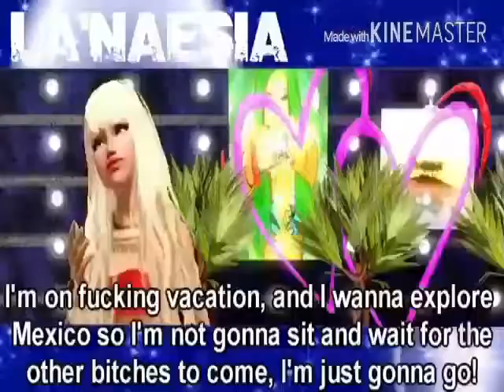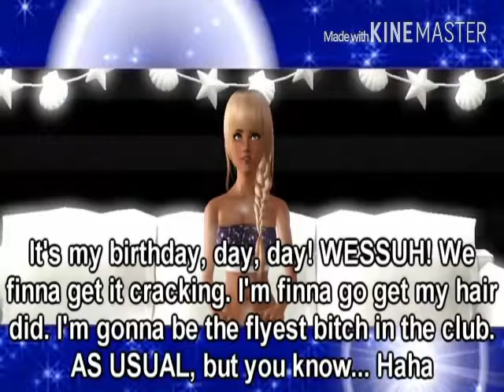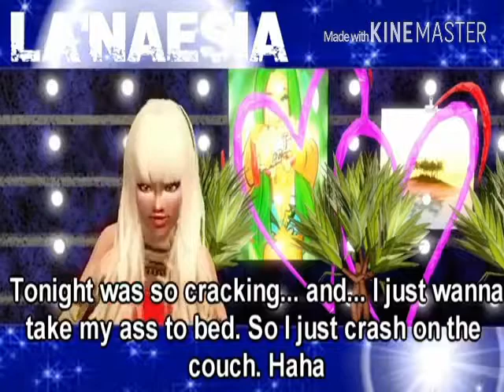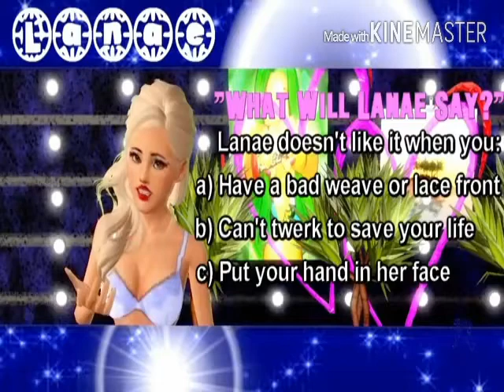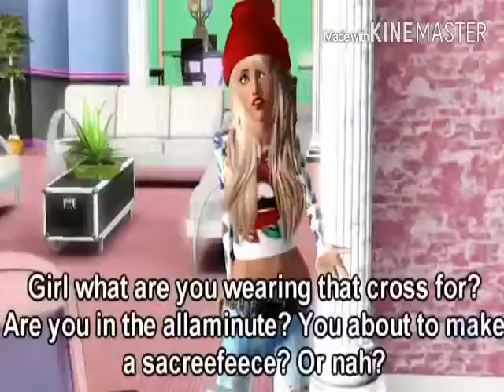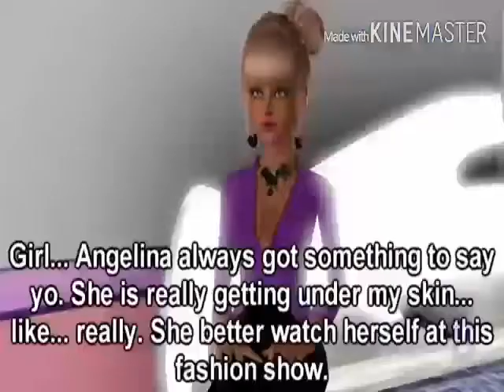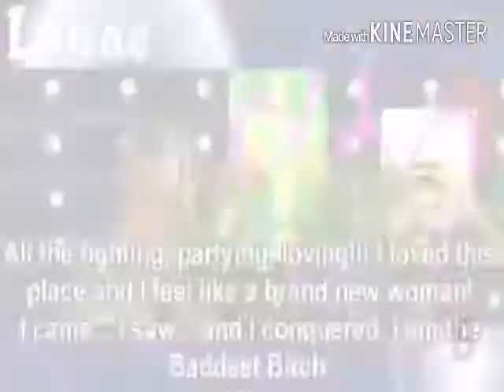BGC3 Worldwide Lanae Greatest Moments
Love her or hate her lanae was a queen. She maybe tiny but she bust
Bitches up if she had to